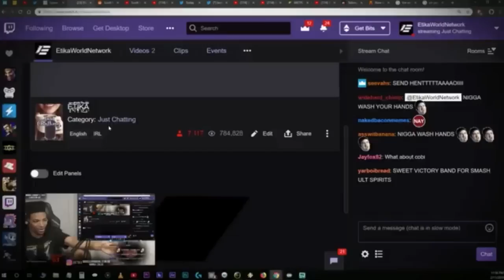ETIKA GETS EXPOSED BY CHAT (DISGUSTING)